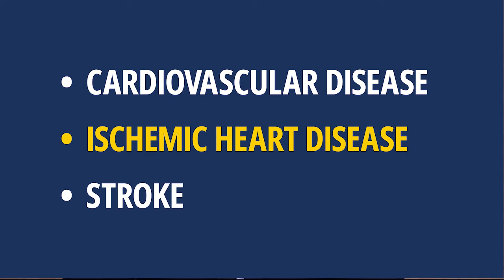NCI Minute: Health Benefits from Black Tea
This episode discusses new research from the NCI shows that drinking black tea is associated with a modestly lower risk of death.